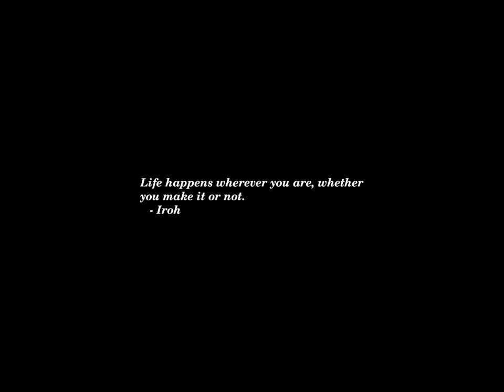Sunset Time-lapse: Friday, May 10, 2024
Today's headlines:

The New Hotels To Check Into In France This Summer

Silversands Is Expanding Its Presence In Grenada In 2024 And Beyond

Holland Taylor, Ana Villafañe to play lawmakers seemingly inspired by Pelosi, AOC

George Conway: Stormy Daniels cross was 'complete disaster' for Trump defense

The US is turning away thousands of talented foreign workers — it doesn’t have to be this way

Lawmakers push GAO to review 'unnecessary surgeries' performed on migrants

Confederate leaders' names will return to two Virginia schools after vote

Texas DPS captures human smuggler in Rio Grande Valley

'Looking out for humanity': Along border, volunteers help migrants